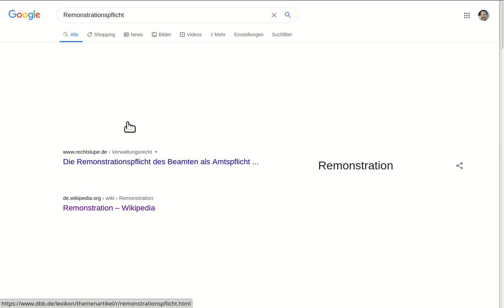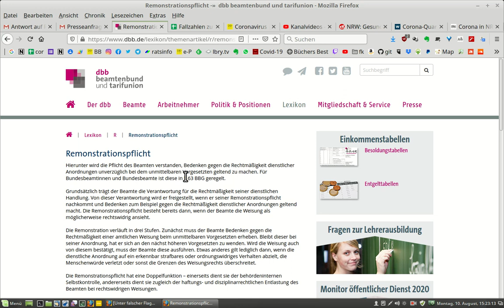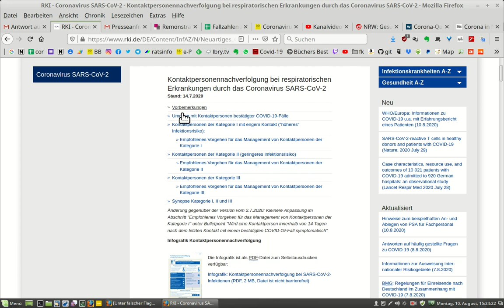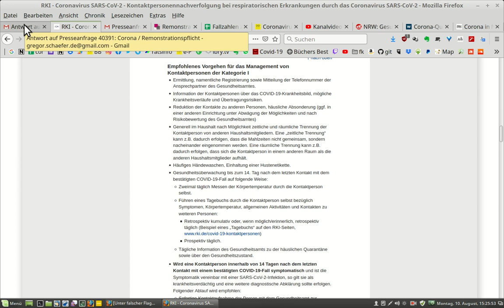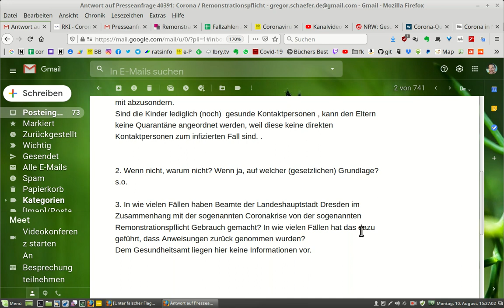Antwort auf meine Presseanfrage Nummer 2 vom 10. August 2020 - Kindesentzug & Remonstrationspflicht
Fragen und Antworten als Text:

Aus verschiedenen deutschen Kommunen wird berichtet, dass Gesundheitsämter Familien angeschrieben haben, um eine Absonderung von Kindern im Alter zwischen 3 und 11 Jahren innerhalb der Familie bzw. der eigenen vier Wände zu erreichen.

Dazu bitte ich Sie um die Beantwortung folgender Fragen:

1. Wurden in Dresden bisher Anordnungen in dieser Hinsicht an Familien verschickt?

A: Die Absonderungsverpflichtung besteht nur für nachweislich Infizierte oder enge Kontaktpersonen (Kategorie I - siehe RKI). Wenn Kinder positiv getestet wurden, sind die Eltern als Kontaktpersonen mit abzusondern. Sind die Kinder lediglich (noch)  gesunde Kontaktpersonen , kann den Eltern keine Quarantäne angeordnet werden, weil diese keine direkten
Kontaktpersonen zum infizierten Fall sind. .

2. Wenn nicht, warum nicht? Wenn ja, auf welcher (gesetzlichen) Grundlage?

A: s.o.

3. In wie vielen Fällen haben Beamte der Landeshauptstadt Dresden im Zusammenhang mit der sogenannten Coronakrise von der sogenannten Remonstrationspflicht Gebrauch gemacht? In wie vielen Fällen hat das dazu geführt, dass Anweisungen zurück genommen wurden?

A: Dem Gesundheitsamt liegen hier keine Informationen vor.